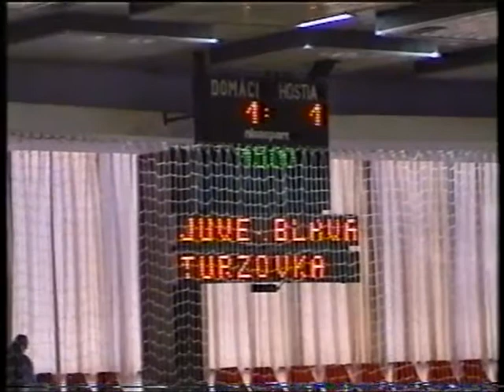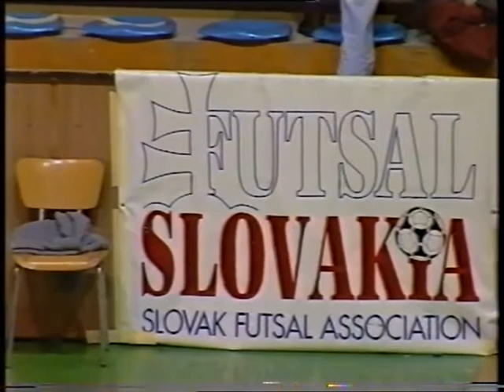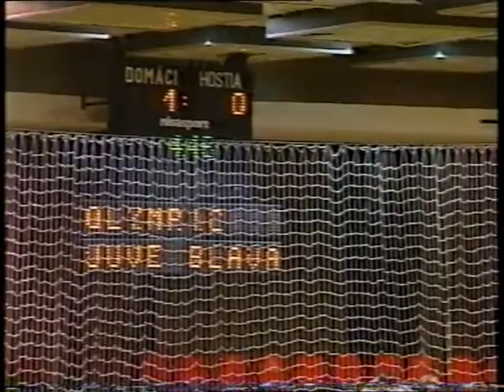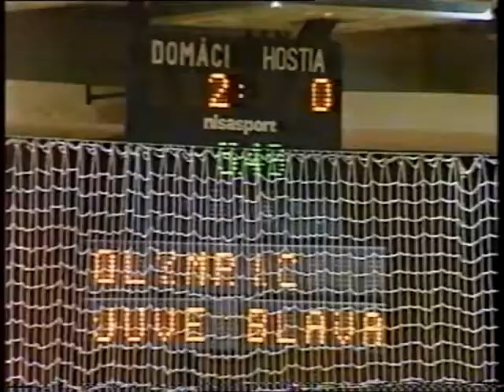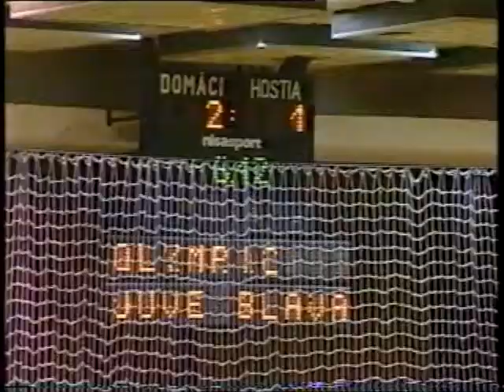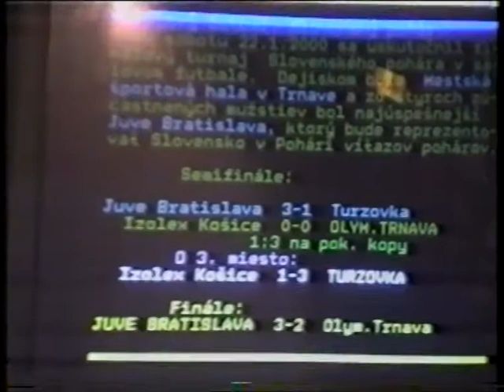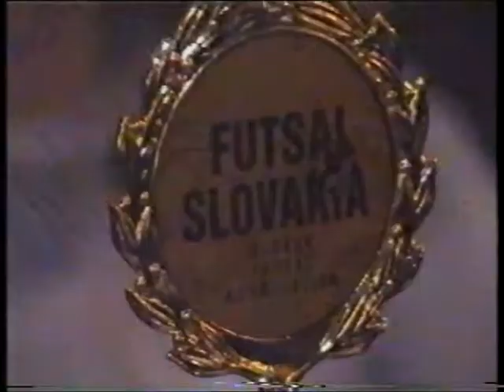ARCHIVE 2000 Slovakia Futbol sala Cup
Juve Bratislava vs Turzovka 3-1
Juve Bratislava vs Olympic Trnava 3-2
Semifinal and final Slovakia futbol sala cup match, hall MH Trnava, 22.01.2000